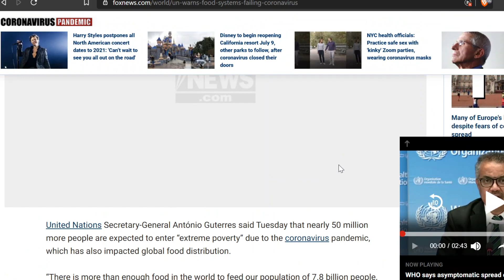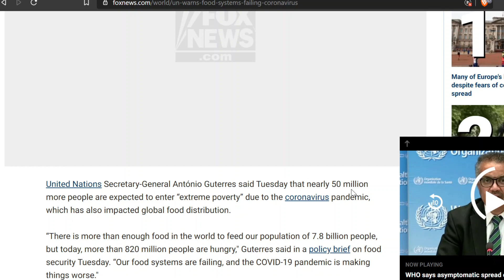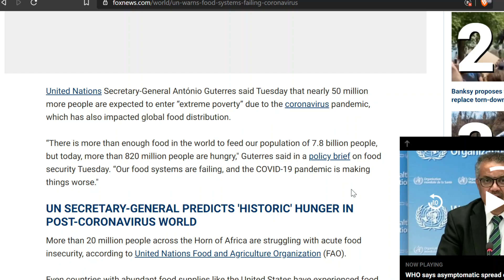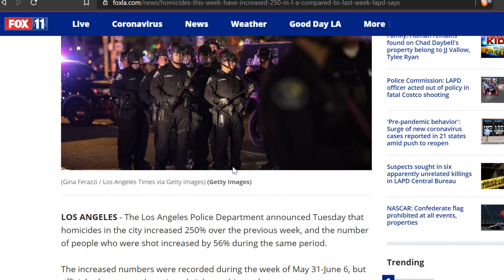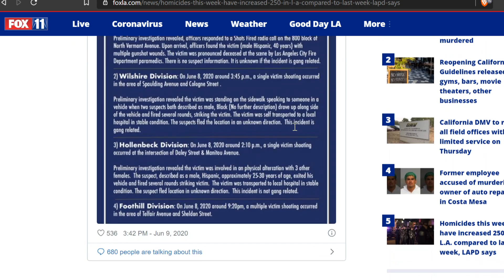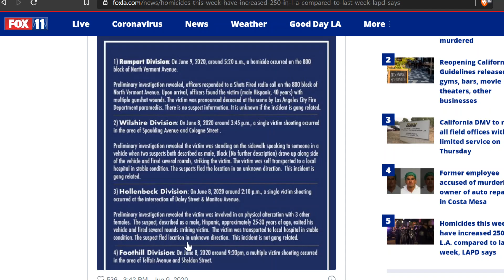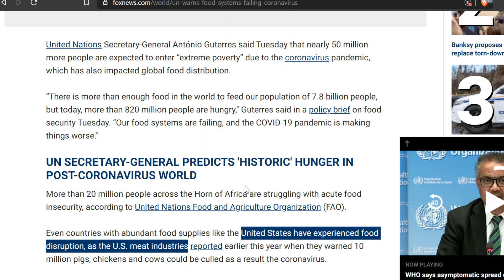Whites; We Must Save the South-OF-Europeans as Food Dwindles! Crime is Up, No One Knows Why..lol